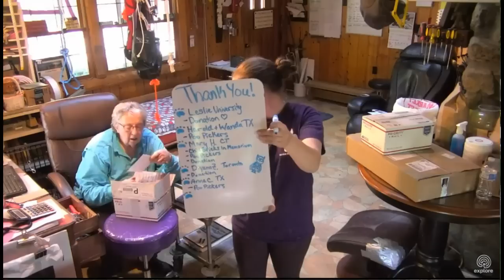SDP 7/5/18 MAIL CALL WITH CARLENE AND HALEY, NO TRAINER TALK